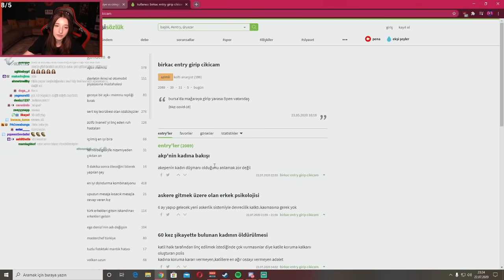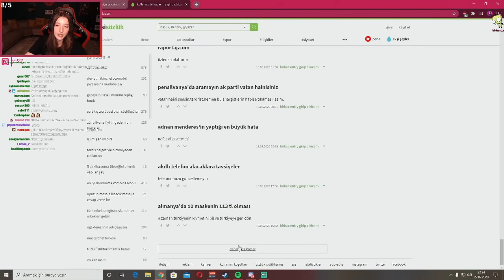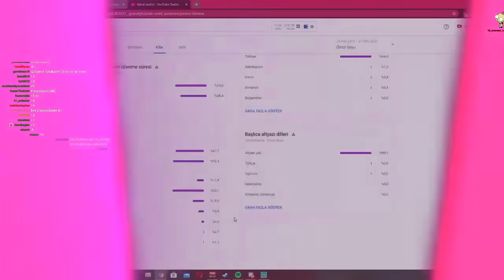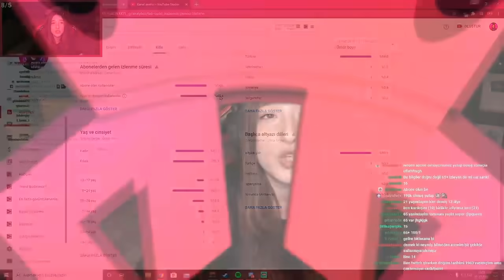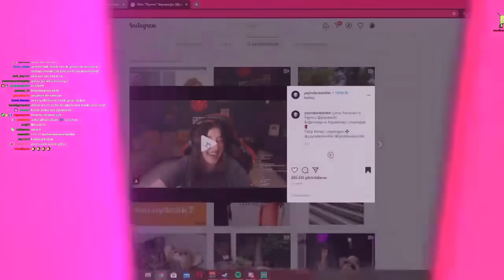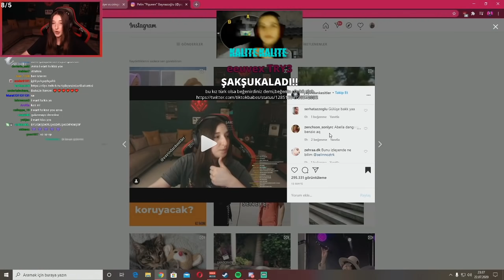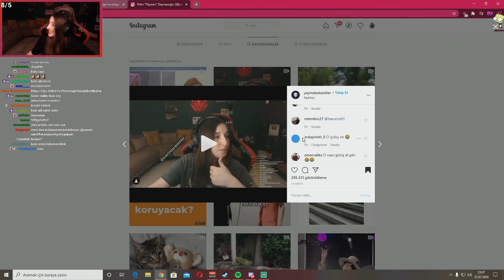Pqueen - Ekşi Sözlükte Yediği Linçler Hakkında Konuşuyor